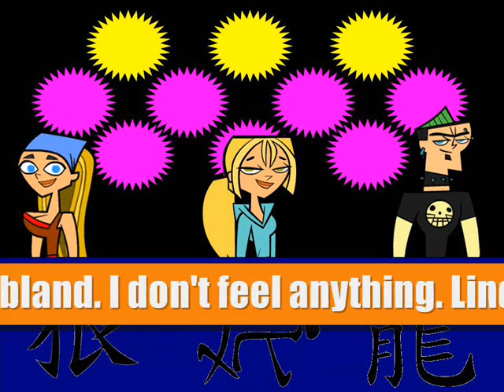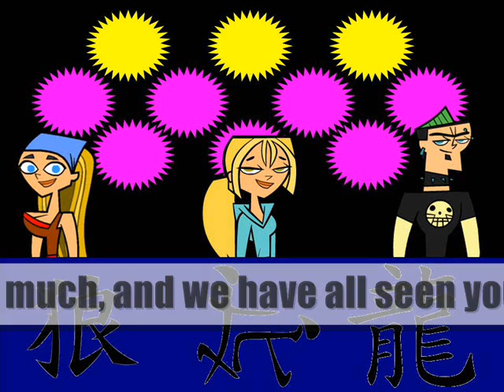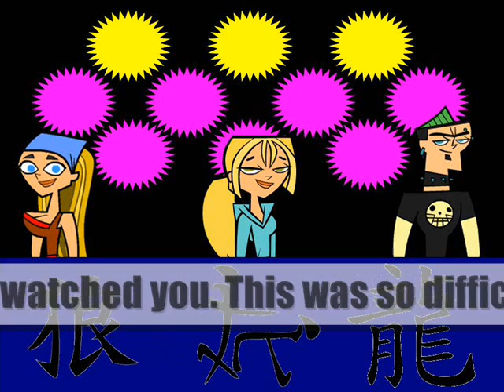TDINTM Cycle 2 Finale Part 1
The first part of the finale